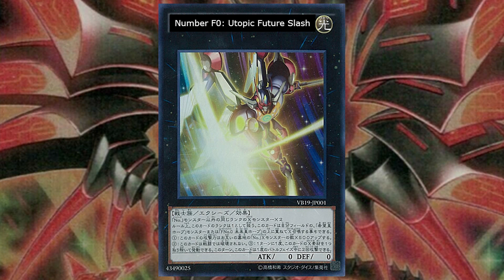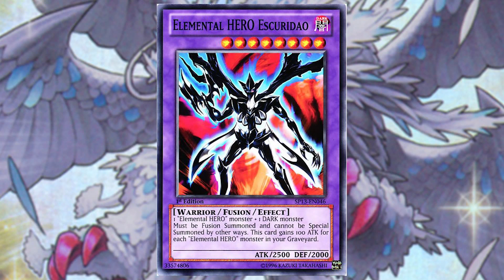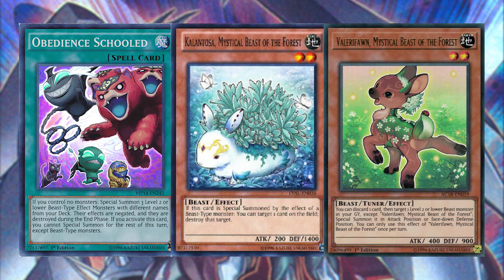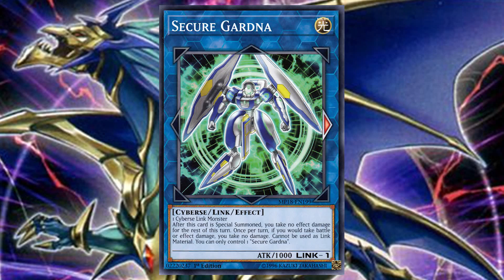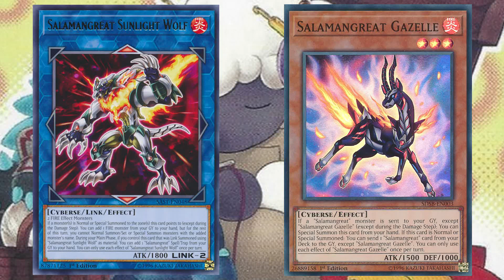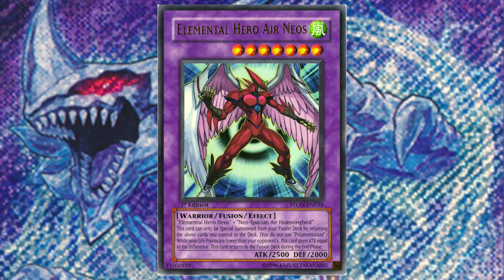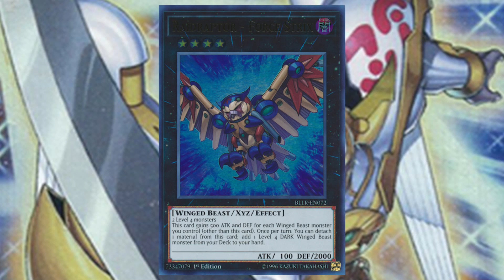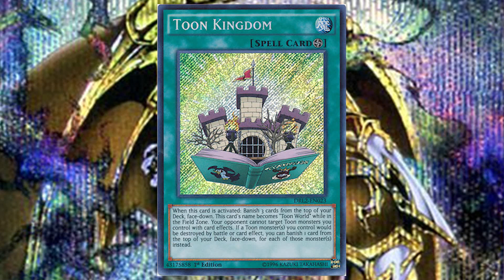Yu-Gi-Oh! Battles of Legend: Armageddon. Análisis, spoiler, consejos, notas y opinión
Estampas de tiempo:

0:00 Intro
0:23 Información general y mención de Collection Pack
1:13 Cartas que entrega (sin Collection Pack)
16:45 Análisis, ausencias, cosas a considerar, notas y problemas
26:43 ¿Cómo avanzar a esta/cuánto o cómo comprar?
27:34 Comentarios finales

Por fin tenemos toda la información del Battles of Legend: Armageddon, y con esto, podemos hacer el análisis completo de este mismo. En el video hablamos de todas las cartas que entrega, algunas notas y explicaciones, ausencias, cómo aproximarse a este y mi opinión en general del producto, ¿qué les pareció como un todo y cuál es su plan para este mismo?